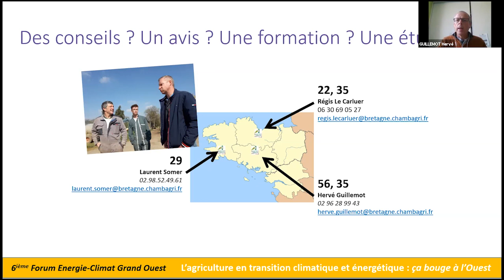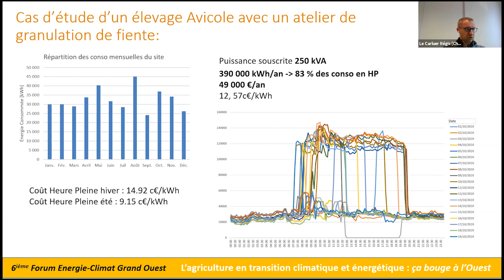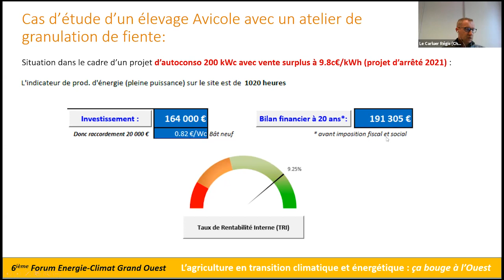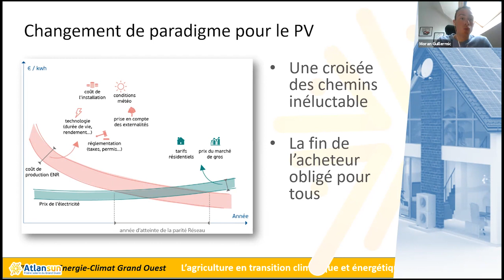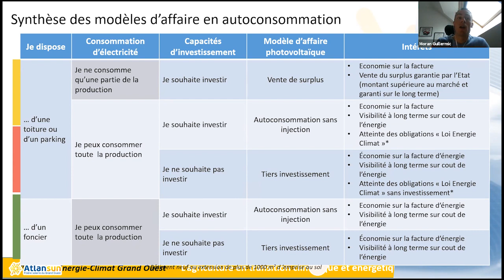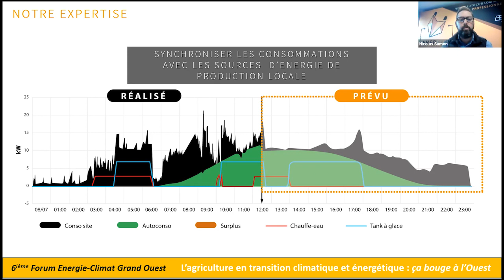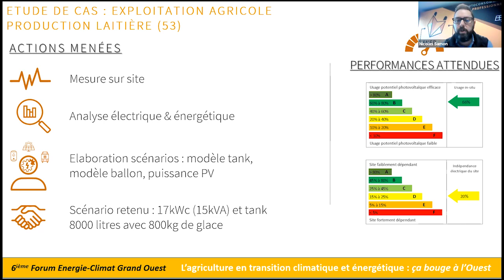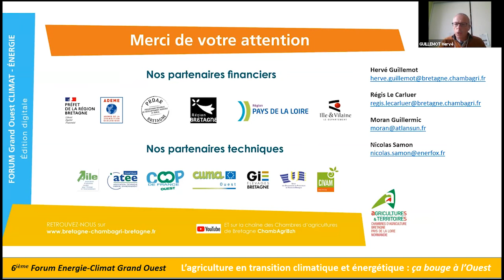Autonomie en énergie par le photovoltaïque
Webinaire enregistré dans le cadre du forum Energie-Climat du grand ouest en partenariat avec les Chambres d'agriculture de Bretagne, Normandie et Pays de Loire.

00:00 - Animation : Hervé Guillemot et Régis Le Carluer  – Chambres d’agriculture de Bretagne

00:01:04 - Les clés du dimensionnement d’une installation photovoltaïque agricole en autoconsommation : indicateurs techniques et économiques
Régis Le Carluer – Chambres d’agriculture de Bretagne

00:17:10 - Les nouveaux modèles économiques de l’autonomie en photovoltaïque
Moran Guillermic – Atlansun

00:30:01 - Analyse et pilotage intelligent de la consommation des sites en fonction de la ressource solaire - Nicolas Samon - Enerfox